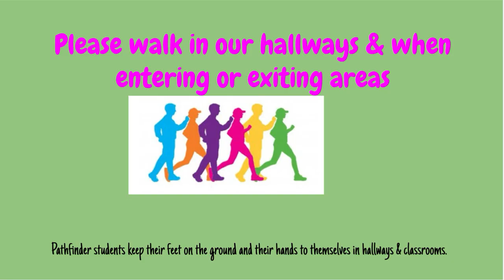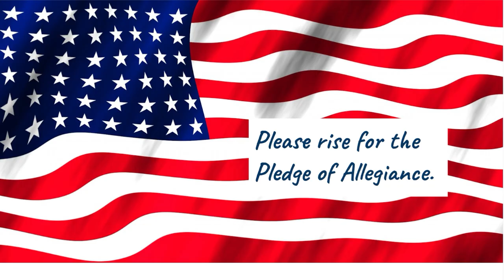Pathfinder Announcements 10.04.24